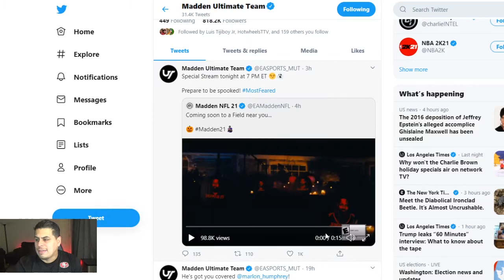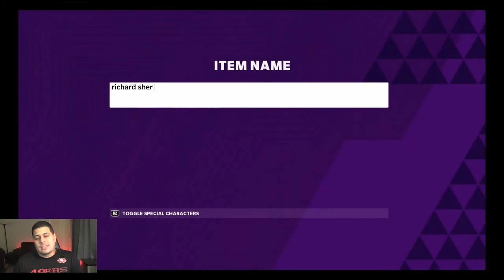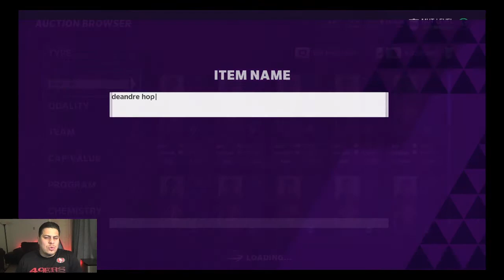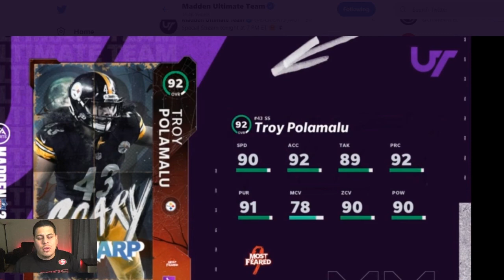Most Feared Players Confirmed! What we can expect players, stats, and sets.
Madden 21 Most Feared! What we can expect. Aaron Donald, Deandre Hopkins, Henry Ruggs, Richard Sherman, Cameron Jordan,